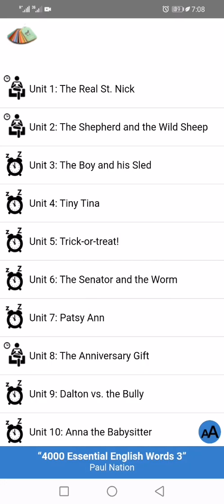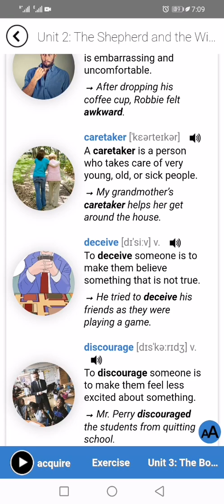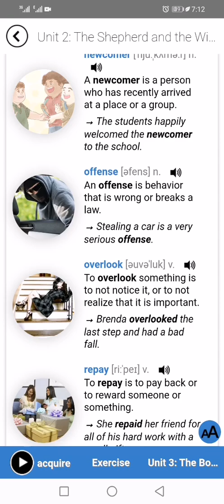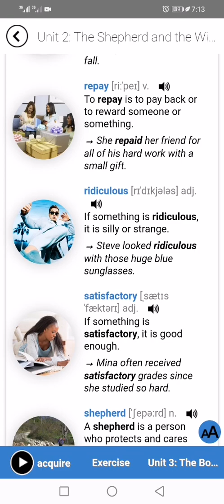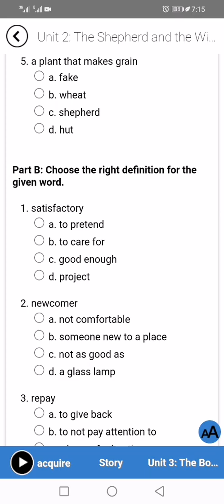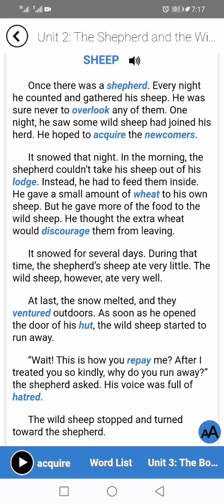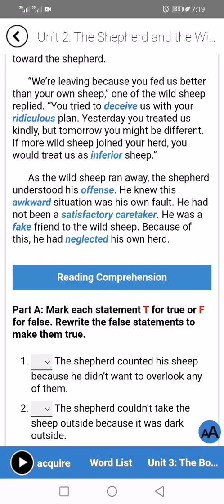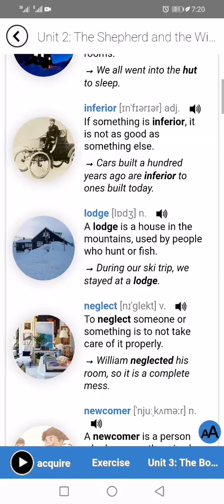Essential 3 Lesson 2 with Pashto meaning| پښتو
Munawardin Lakanwal

شخصی ګلاسونه لپاره موږ سره په تماس کې شی.
for Private online classes, get in touch with us.